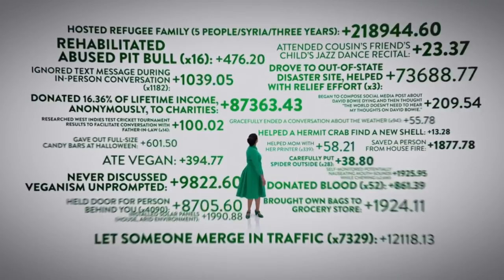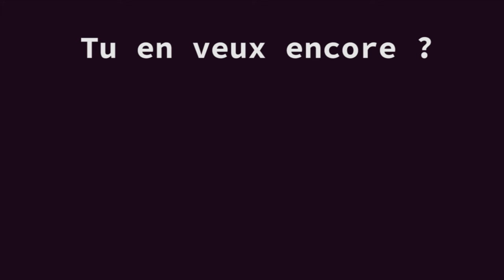Calendrier des coups de coeur - Ep 4 - The Good Place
Bien le bonjour ! Aujourd'hui, je vous parle de la série The Good Place créer par Michael Shur.
Trois saisons sont disponibles pour le moment sur Netflix  !
Bon visionnage !